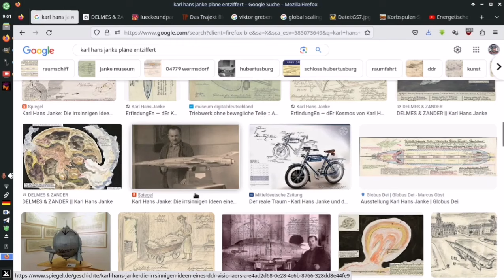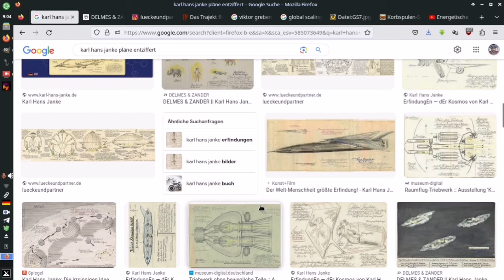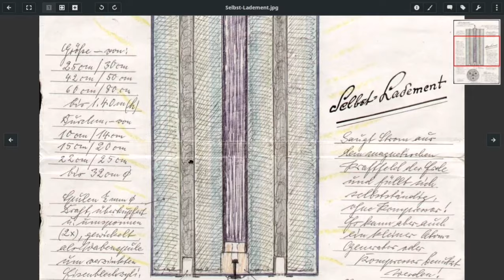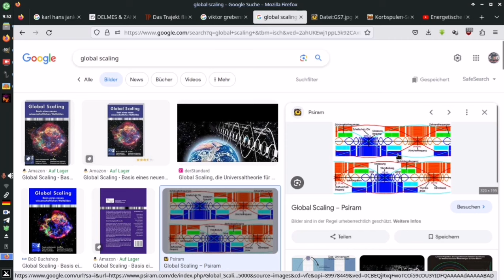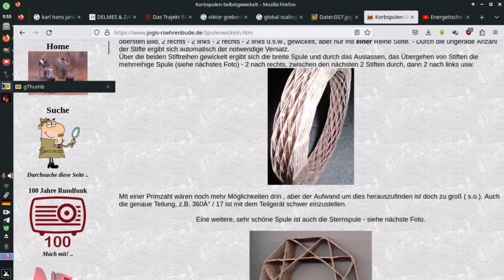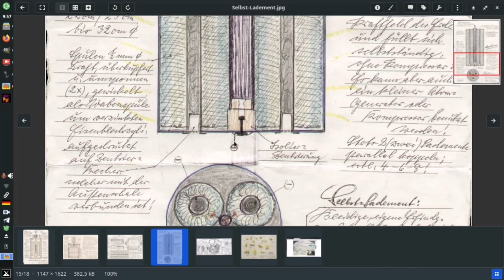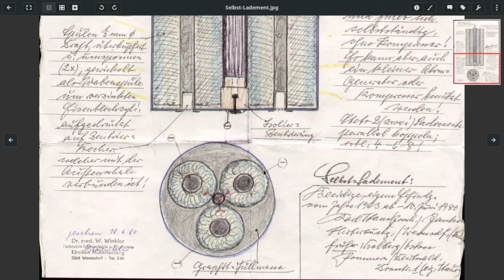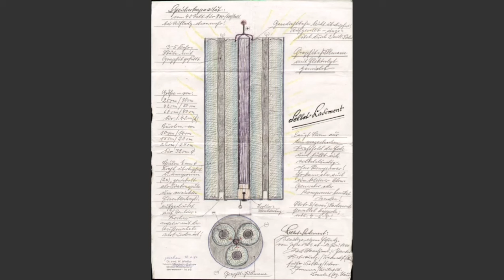Karl Hans Janke Pläne - Teil 1 Das Selbst Ladement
Diese Videoserie beschäftigt sich mit den Bauplänen von Karl Hans Janke.
Los geht es mit dem "Selbst Ladement"